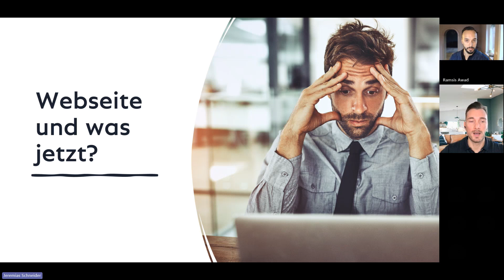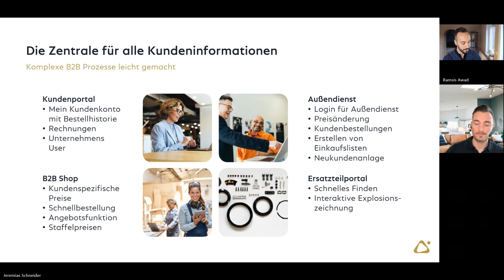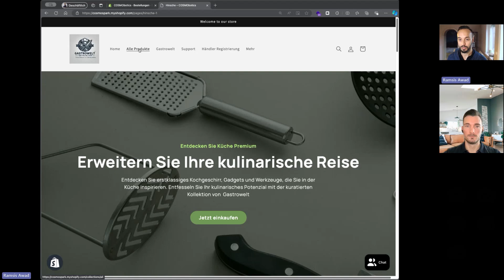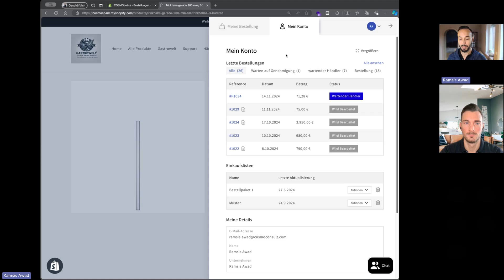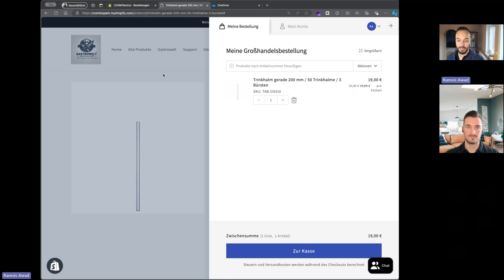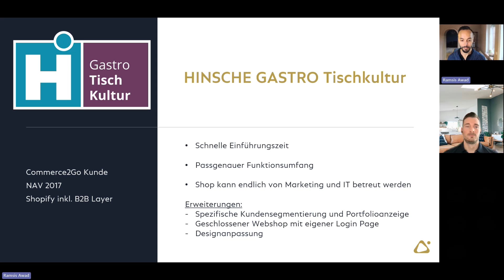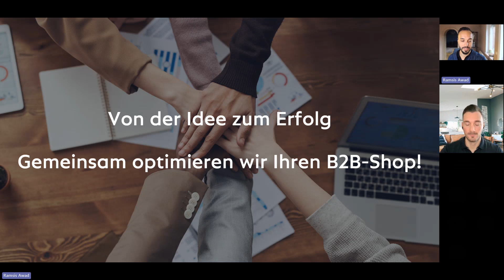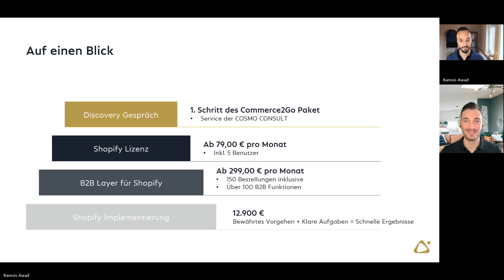Webinar: In 7 Tagen zum B2B-Online-Shop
Agendan der heutigen digitalen Welt erwarten Kunden rund um die Uhr Zugriff auf Produkte und Dienstleistungen. Für viele Unternehmen stellt der Aufbau eines B2B-Online-Shops eine enorme Herausforderung dar, vor allem, wenn es schnell gehen muss.

In diesem Webinar erfahren Sie, wie Sie dieses Projekt erfolgreich meistern und innerhalb einer Woche einen funktionierenden Online-Shop auf die Beine stellen können.
Agenda
00:00 Begrüßung und Einleitung
00:53 Herausforderungen und typische Fragen im B2B E-Commerce
04:33 Vorstellung der Commerce2GO-Lösung und ihrer Funktionen
08:24 Vorteile der Lösung
09:57 Live-Demo: Funktionen und Systemübersicht
25:17 Projekt-Überblick
35:58 Fragen, Preisgestaltung und Abschluss